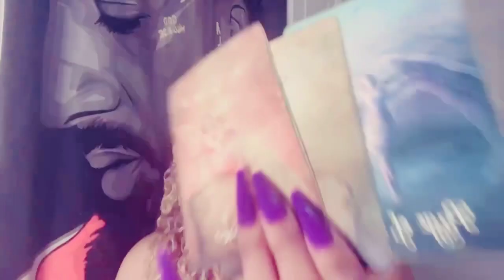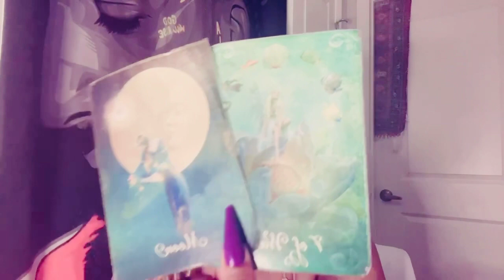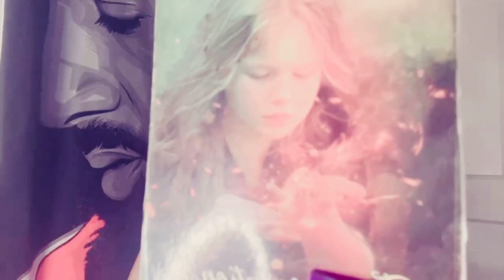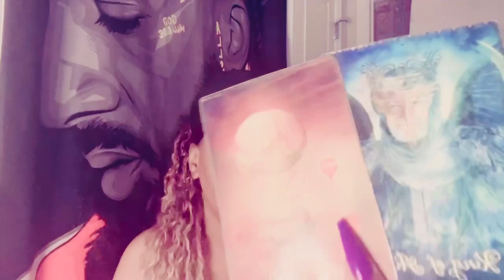Scorpio Q&A THEY PAID SOMEONE TO WATCH YOU AND TELL EVERYTHING YOU DO IT DONT LOOK GOOD FOR THEM❤️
❣️I’ll be reading the question and the answer my cards, tarot, oracle cards and my intuitive gifts.

$50 30minute video
$100 30 minute phone call
$20 dollars 3 question